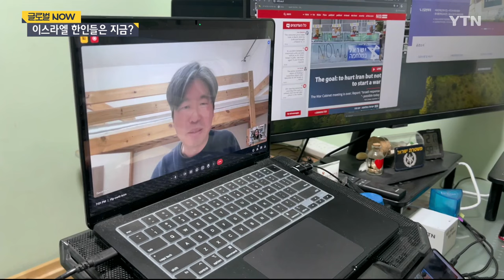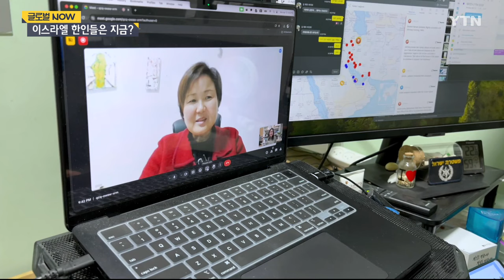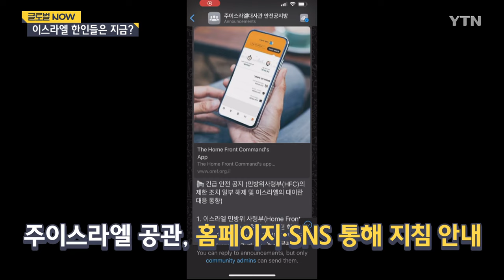'이스라엘-이란' 충돌로 긴장 고조…이스라엘 한인들은? [글로벌 NOW] / YTN korean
지난 13일, 이란이 이스라엘에 미사일과 드론 등의 공격을 감행했습니다.
이스라엘이 재보복을 예고하면서 중동에 긴장감이 한층 고조되고 있는데요.

이스라엘 거주 한인들도 한 치 앞을 내다볼 수 없는 중동의 안보 상황에 불안감만 커지고 있습니다.

전운이 감돌고 있는 현장을 경험하고 있는 한인들의 이야기를 직접 들어봤습니다.

이란이 드론 170기와 순항미사일 30기, 탄도미사일 120기 등을 동원해 이스라엘을 공격한 4월 13일 밤,

이스라엘에서 사는 데이비드 씨는 네 자녀 등 가족과 함께 집에 마련된 방공호로 긴급 대피했습니다.

처음 공습 사이렌이 울렸을 때만 해도 얼마나 심각한지 몰랐지만, 끊임없는 미사일 공격에 큰 불안을 느꼈습니다.

[데이비드 박 / 이스라엘 예루살렘 : 첫째 아들이 이스라엘 뉴스를 이제 보다가 갑자기 한 11시 근처인가요? 저한테 뛰어 올라와서 아빠 지금 이란에서 미사일을 발사했다고 또 드론들이 날아오고 있다고 이제 그렇게 해서 이제 상황을 알게 됐습니다. 그래서 좀 정신이 없었고 이제 확인해 보니까 처음에는 (미사일) 10기다 그러다가 이제 100기가 넘어가고 그러면서 이제 조금 패닉 했죠.]

특히 미사일이 자신이 사는 집 가까운 곳까지 날아들면서 긴장 속에 밤을 지새워야 했습니다.

박 씨는 12년째 이스라엘에 살면서 가자지구의 로켓포 공격에 대피하고, 아이언돔의 요격 등을 직접 목격한 적도 있지만 이번처럼 공포를 느낀 건 처음이라고 말합니다.

[데이비드 박 / 이스라엘 예루살렘 : 가자 지구 전쟁 쪽은 이제 로켓이 가벼운 로켓을 쏘기 때문에 사실은 저희가 방공호에 들어가면 별 이렇게 문제가 없고 (괜찮은데 이번은) 크루즈 미사일이나 탄도 미사일이 오고 있다는 거는 사실은 그냥 작은 방공호에 들어가서 이게 해결될 문제는 아니거든요. 어떻게 보면 굉장히 두렵고 좀 공포스러운 시간이었고…. 제가 좀 이번에 충격받은 게 미사일은 출발했고 이란에서 그리고 이제 2시간 3시간 후면 도착하는 기정사실인데 그때 무얼 해야 할지 모르는 이제 우물쭈물하는 뭔가 준비되지 않은 제 모습을 봤거든요.]

이스라엘 한국학교 교장인 김명애 씨도 이란의 공격 이후 밤잠을 설치고 있습니다.

이스라엘에서도 예루살렘은 비교적 안전지대로 꼽혀왔지만, 이번 사태를 겪고 전쟁이 언제든 발생할 수 있단 걸 새삼 체감했기 때문입니다.

[김명애 / 이스라엘 예루살렘 : (공격 당시) 새벽에 이제 갑자기 너무나 크게 들리는 사이렌 소리에 놀라서 일어나서 집 안에 있는 방공호로 잠시 대피해 있었습니다. 예루살렘이라고 하는 지역에는 이렇게 사이렌이 자주 부는 지역이 아니라서 저희도 좀 놀랐고 이거구나 하는 것들을 좀 실감할 수 있었던 몸으로 직접 체감할 수 있었던 그런 시간이었음에는 분명하죠.]

이란의 미사일 공격 이후에도 이스라엘 북쪽에서 레바논 무장정파 헤즈볼라가 로켓과 드론을 이용해 공격하는 등,

이스라엘을 둘러싼 중동 정세는 더욱 불안해지고 있습니다.

지난 4월 16일 이스라엘 현지 언론이 "이스라엘 전시 내각이 전면전을 유발하지 않는 선에서 '고통스러운 보복'에 무게를 두고 있다"고 보도했지만,

시점과 방법을 밝히지 않은 채 이란에 보복 대응하겠다는 입장을 고수하면서 전면전에 대한 우려도 여전한 상황.

이스라엘이 전면전에 나선다면 중동전쟁이 불가피한 만큼 한인들의 긴장도 커지고 있습니다

현지 우리 공관과 한인회 등은 온라인 홈페이지와 SNS 등을 통해 실시간으로 안전 정보를 공유하고,

온라인 수업을 진행하는 한국학교에서도 학... (중략)